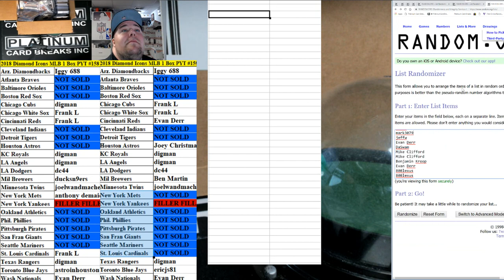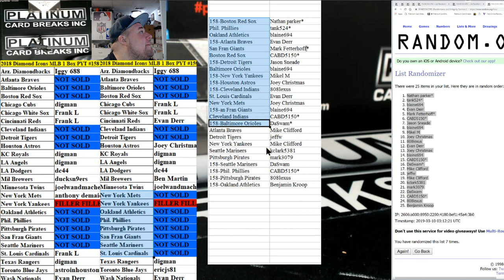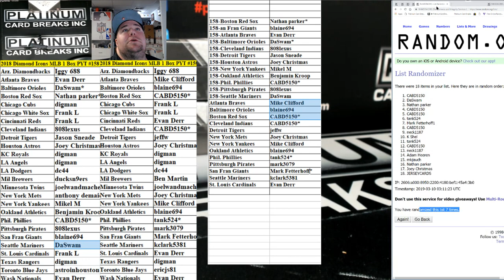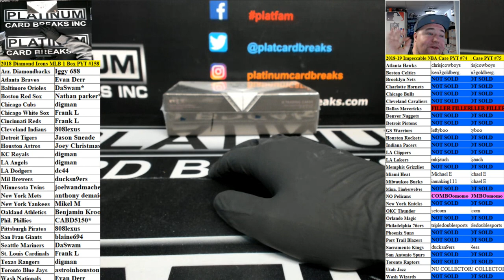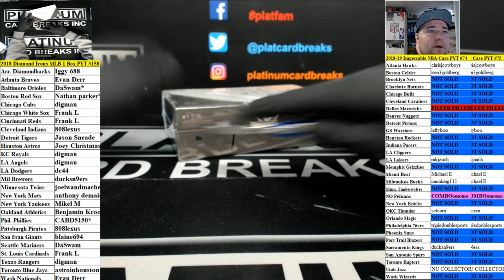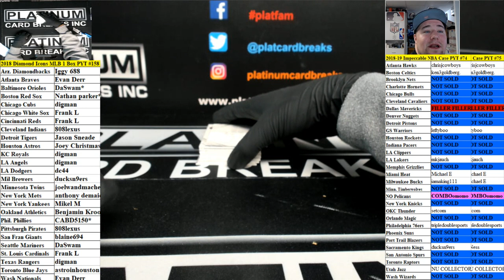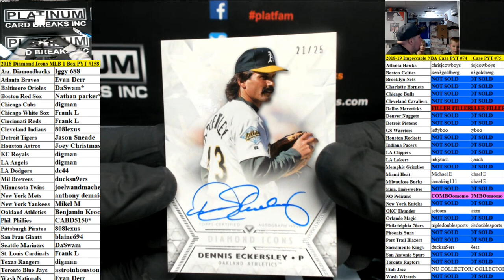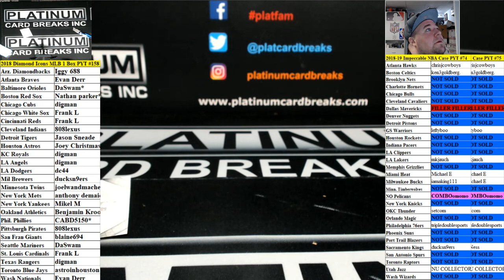2018 Diamond Icons MLB 1 Box PYT #158